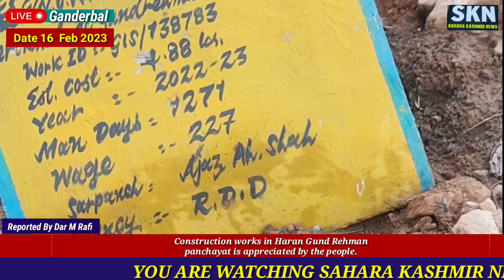Construction works in Gund Rehman panchayat is appreciated by the people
According to the people of Gund Rehman, a playing field is being constructed in our Village due to the efforts of their sarpanch Mr. Ajaz Ahmed Shah.
Ajaz Ahmed raised this issue on every platform and worked hard to build a playfield for our youth.
Due to online presence of MGNREGA workers, they have to face alot of difficulties, according to their statement the works they completed earlier are now re-attended online. Reported by Dar Mohd Rafi